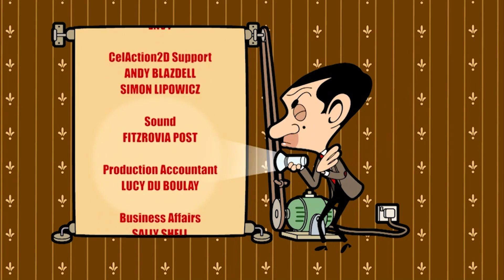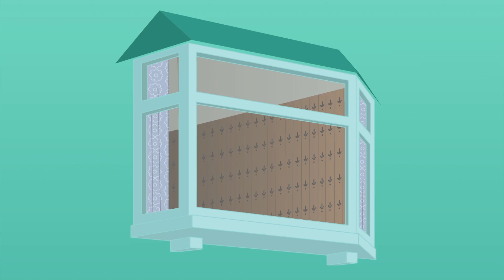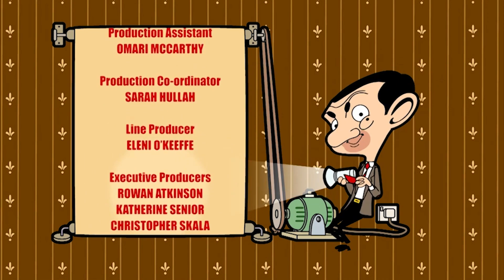Crime Fighter Bean | Mr Bean Animated Cartoons | Season 2 | Full Episodes | Cartoons for Kids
Mr Bean takes to the streets to help the neighbourhood with all their troubles from everyday shopping struggles to stopping criminals!